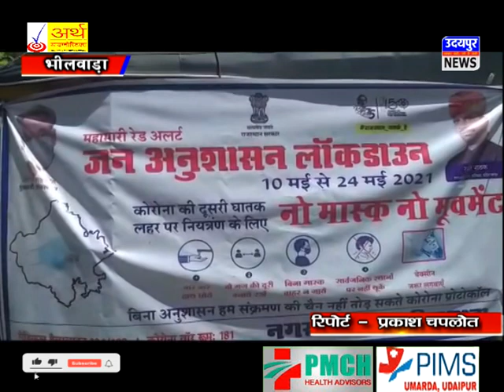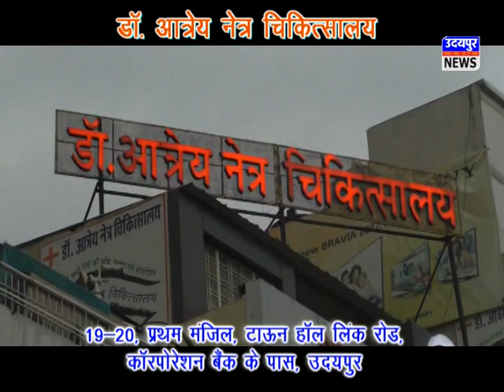लॉक डाउन नियमो की पालना कराने निकला जागरूकता रथ !